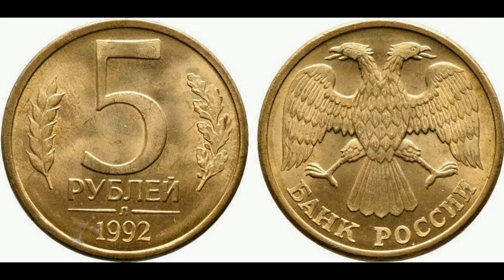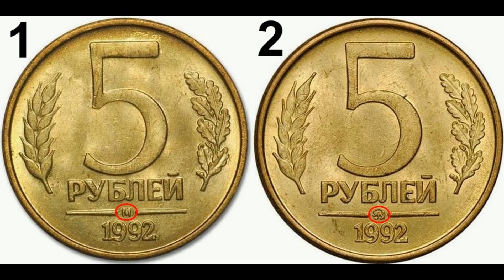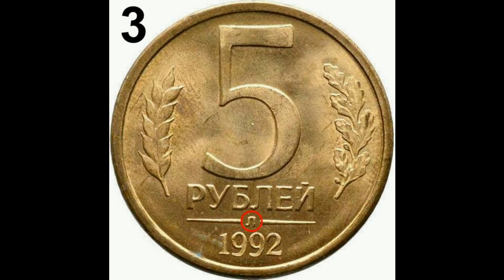Реальная цена монеты 5 рублей 1992 года. ММД, М, Л. Разбор разновидностей и их стоимость. Россия.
Coin 5 rubles 1992. Russia. Сегодня на обзоре монета 5 рублей 1992 года ММД, М, Л. В данном видео Вы узнаете ее реальную стоимость и все разновидности, и конечно же цены на них, если таковые известны. Российская Федерация.